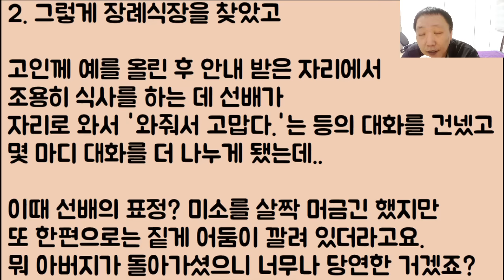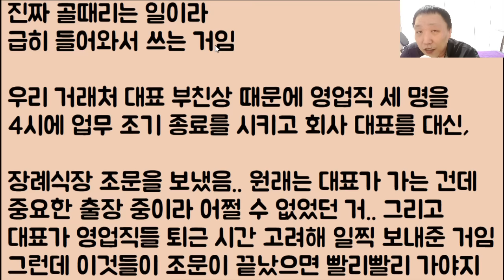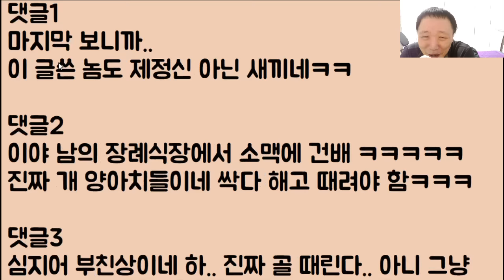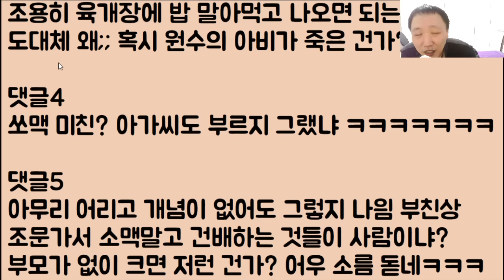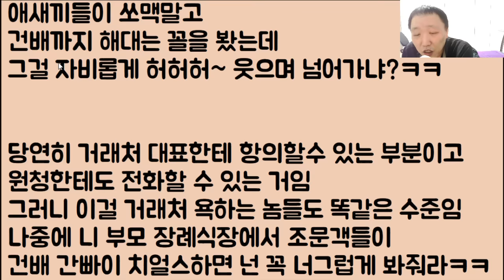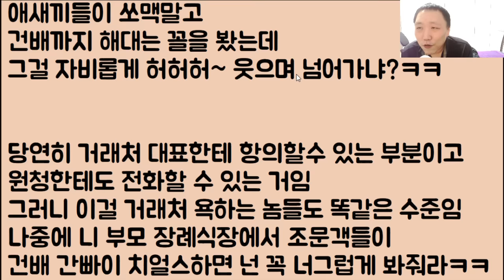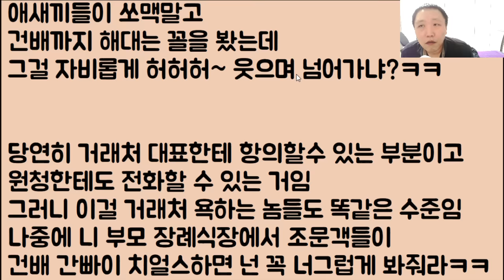[미친?ㅋㅋ🤣🤣] 선배의 부모가 죽었길래 위로를 해주기 위해서 선배 이제 고아 됐네요ㅎ 이랬는데 바로 쫓겨났음.. 아니 지금 이게 맞음?